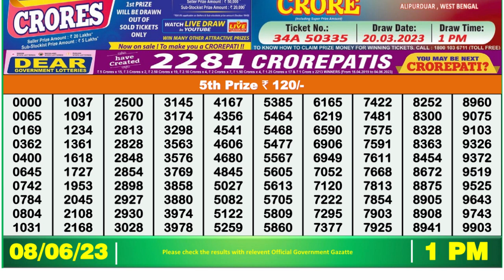Nagaland Lottery Sambad Live 1pm 08.06.23